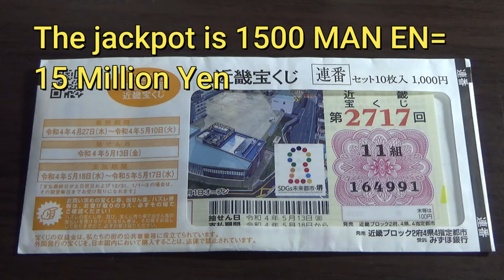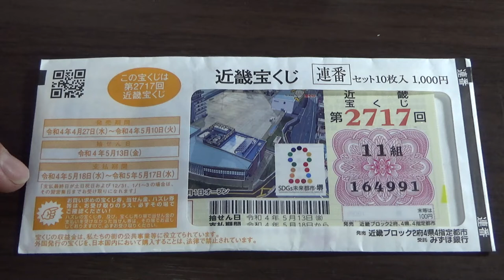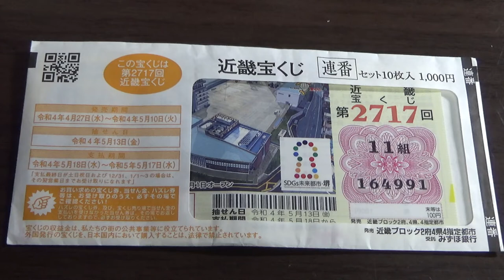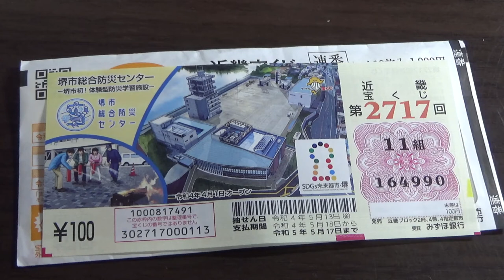NEW KINKI TAKARAKUJI TICKET ON SALE GAME 2717-1500万円 April27-May10,2022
第2717回
近畿宝くじ

100円くじ

1等・前後賞合わせて
1,500万円
1枚 100円
発売期間
4/27～5/10
抽せん日
5/13